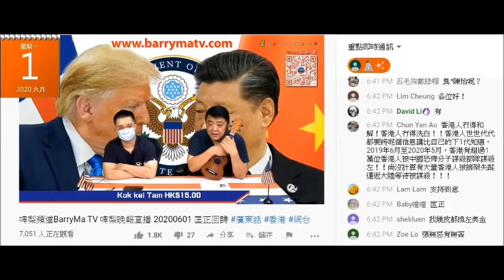20200601 啤梨晚報撚屌馬健賢唔識又扮識，鳩吹係citibank開離岸戶口要100萬美金。其實只需150萬港幣或20萬美金